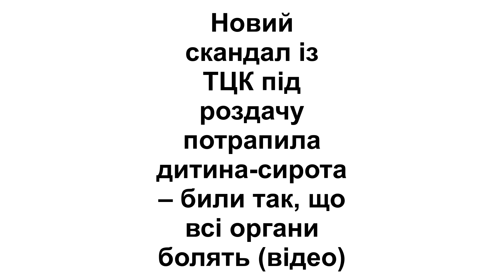Новий скандал із ТЦК: під роздачу потрапила дитина-сирота – били так, що всі органи болять (відео)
Що наразі з дитиною та як відреагували на цей кричущий інцидент у ТЦК – в ексклюзиві TSN.UA.

Скандал на Одещині. Невідомі в балаклавах і військовій формі заламали руки та кинули до буса 14-річного підлітка-сироту. Поліцейські неохоче взялися за справу. Однак про цей випадок уже повідомили уповноваженого з прав людини. Що наразі з дитиною та як відреагували на цей кричущий інцидент у ТЦК – в ексклюзиві журналістки Вікторії Гнатюк для TSN.UA.

"Скрутили" неповнолітнього

Заламали руки та кинули до буса. На Одещині невідомі в балаклавах і військовій формі "скрутили" 14-річного підлітка. В селі Ізмаїльського району троє чоловіків з автоматами затягли хлопчину до мікроавтобуса, погрожували зброєю, а коли той почав оборонятися, побили та зв’язали руки пластмасовою стяжкою. Про цей кричущий випадок “Бессарабії INFORM" розповіла начальниця відділу соціального захисту населення Суворовської селищної ради Оксана Терзі.

"Коли військові затягли хлопчину до мікроавтобуса, почали прикладати дуло автомата до його скроні, потім – до лоба, бо він чинив опір. А дитина займається спортом, тому в нього спрацювала реакція самооборони. Він почав викручуватися, а нападники його приборкали, завдаючи ударів по спині автоматом. Вони його побили та зв’язали руки пластмасовою стяжкою", – каже Оксана Терзі.

Ба більше, про вік у хлопця запитали лише в сусідньому селі, куди везли його в повній тиші. Коли дізналися, що хлопчині лише 14 років, пригрозили та відпустили додому. Юнакові довелося пройти пішки понад п'ять кілометрів, щоб дістатися дому.

Як виявилося, хлопчик не лише неповнолітній, а ще й сирота. Ним, його братом-двійнятком та молодшою сестрою опікується бабуся.

Після пережитого фізичного та психологічного насильства у хлопчика сталися психічні розлади.

"Він був засмучений, його трусило всього. Дитина була в шоковому стані. Він три дні не їв, три ночі не спав. У нього піднялася температура та сильно боліла спина", – розповіла начальниця відділу соцзахисту населення.

Громада почала діяти

Про те, що трапилося з хлопцем, випадково дізналися в школі, де він навчається, і одразу почали діяти. Вчителька негайно сповістила про це директора закладу та старосту села. Тоді ж викликали поліцію, але рішучих дій від правоохоронців не дочекалися.

"Був би цей хлопчина дитиною якихось чиновників, тоді б поліцейські землю рили, але знайшли б винних за дві години", – каже соцпрацівниця.

Підліток пережив стрес

Соціальні працівники громади та бабуся підлітка звернулися до Ізмаїльської окружної прокуратури. Також про кричущий інцидент сповістили уповноваженого Верховної Ради України з прав людини, а саме – його представництво в Одесі.

За словами Оксани Терзі, лише після цих дій та жорсткої розмови з поліцією всі свідчення хлопчини записувалися на камеру, одразу знайшлися очевидці викрадення, дитину запросили на слідчий експеримент.

"Після погрози про розголошення приїхали слідчі, експерти, які вирушили на місце події. Постраждала дитина пройшла медогляд, але синців не було, адже пройшло три дні. У нього лише залишилися сліди від стяжок. Ці військові знали, як бити, бо всі внутрішні органи у хлопчика болять", – каже начальниця відділу соціального захисту населення Суворовської селищної ради.

Реакція ТЦК

В обласному ТЦК також відреагували на інцидент, що приголомшив Мережу. Там оголосили про службову перевірку та обіцяли посприяти розслідуванню.

"Щодо ситуації зі звинуваченням співробітників ТЦК та СП у затриманні неповнолітнього в Ізмаїльському районі проводиться службова перевірка. Всі обставини події ретельно вивчаються, командуванням забезпечено максимальне сприяння правоохоронним органам, що діють у рамках розслідування правопорушення за ч. 1 ст. 146 КК України, відомості про яке внесено до ЄРДР", – зазначили в обласному ТЦК.

Цікаво, а чи дійсно хтось з представників ТЦК таки відповів за свої "законні" дії під час так званої "лагідної" мобілізації та отримав справедливе покарання. Бо наразі ситуація розвивається трохи в іншому руслі. “Все для людей”, як-то кажуть. Мобілізація потрібна – питань немає, але якими методами?!

На YouTube-каналі ТСН можна переглянути за цим посиланням відео: ⚡ Новий скандал із ТЦК: під роздачу потрапила дитина-сирота: били так, що всі органи болять!